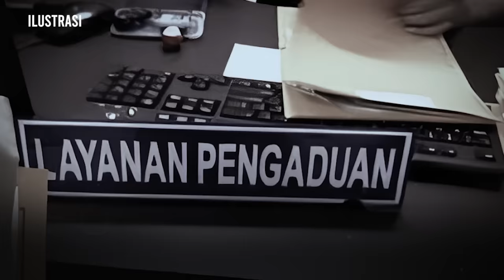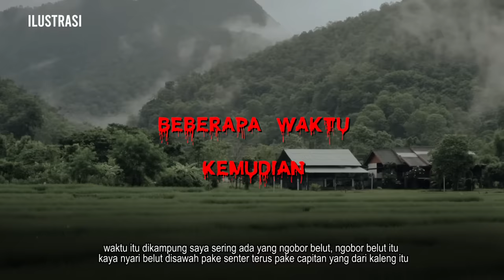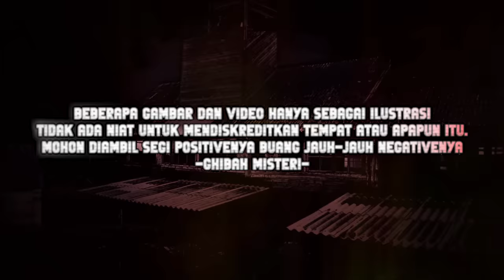DESA SAYA LANGSUNG HOROR SETELAH DIA MENINGG4L DI BAK4R,KISAH MISTIS PEDESAAN PALING SEREM!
Buat temen2 yang punya kisah pengalaman horor atau mistis,yuk kita berbagi ceritanya,
langsung datang ke basecamp kami,kita podcash Bareng di ghibah misteri!!

Langsung kita gaskeun cerita merinding syahdu di studio kami!